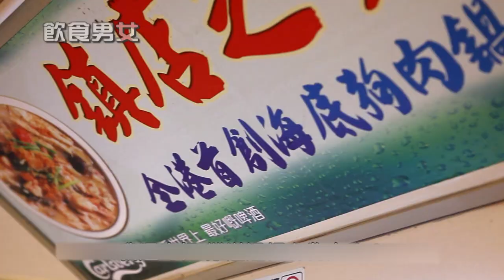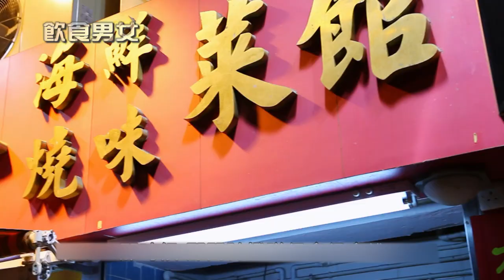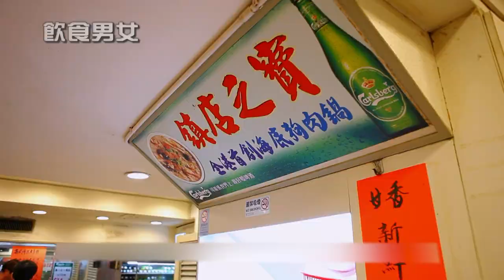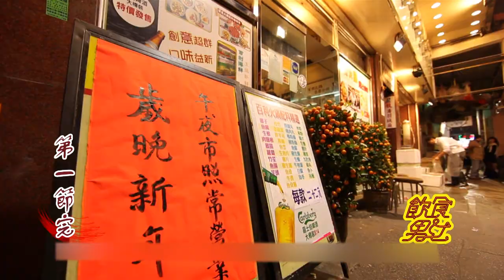【Eng Sub】Hong Kong hotpot | May Food Keep Us Together | EP01 | 飲食男女 | Old flavours, New Times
1. Click on "CC" button
2. Cilck the setting button 🔆 to select your language, font size and etc...

Hot Pot Rock'n Roll (滾滾樂手)  Hong Kong styled hotpot